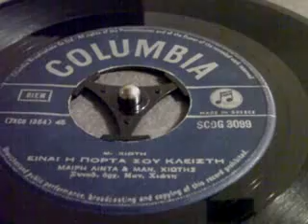ΕΙΝΑΙ Η ΠΟΡΤΑ ΣΟΥ ΚΛΕΙΣΤΗ Μ ΛΙΝΤΑ&Μ ΧΙΩΤΗΣ